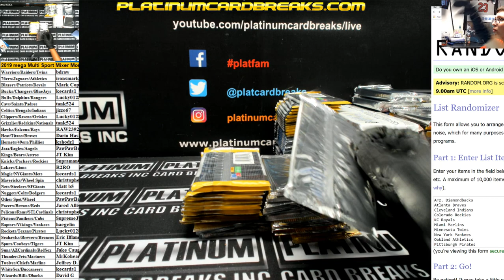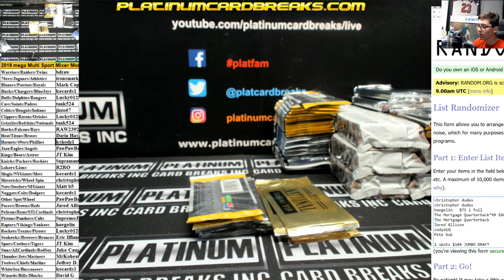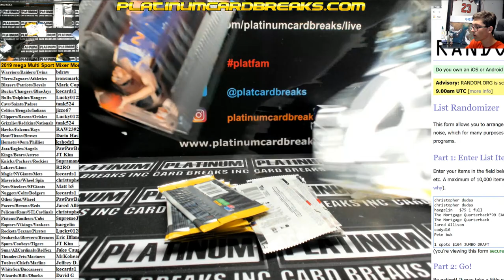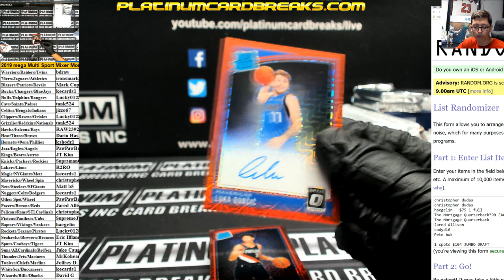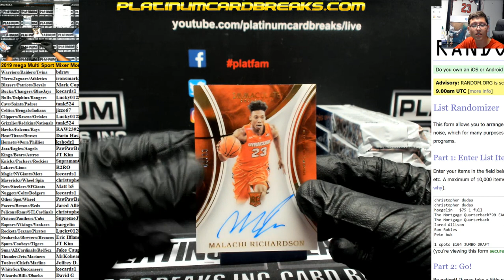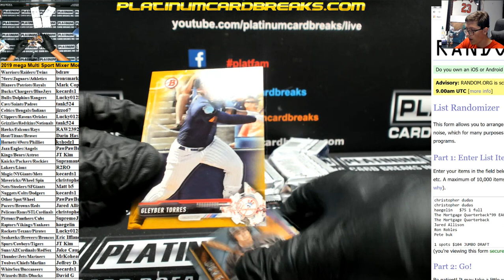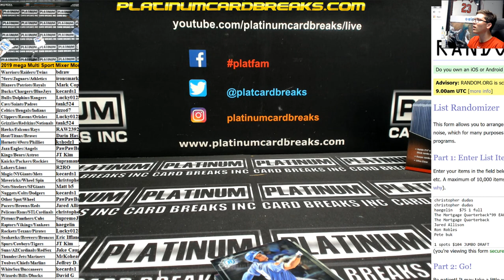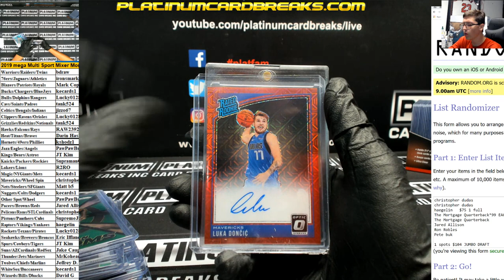2019 mega Multi Sport Mixer Monster #1 PART 2